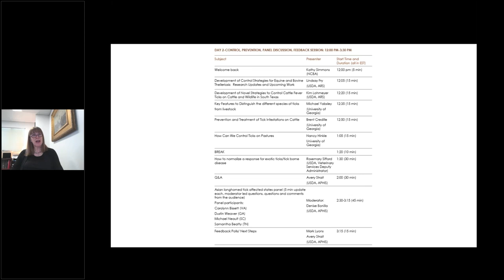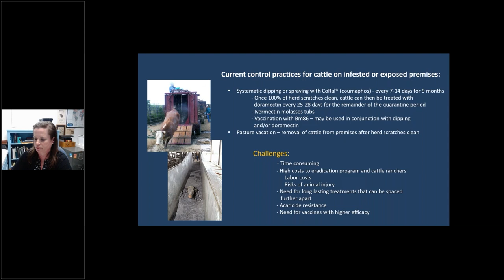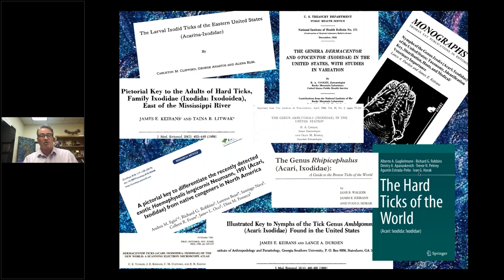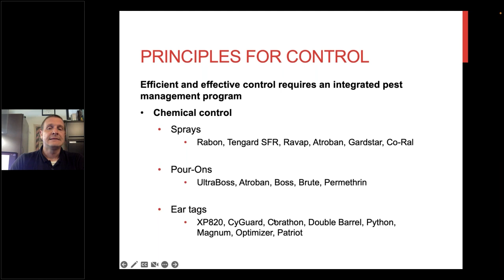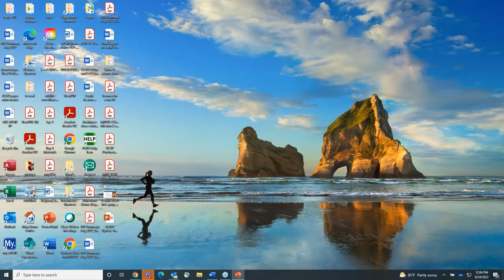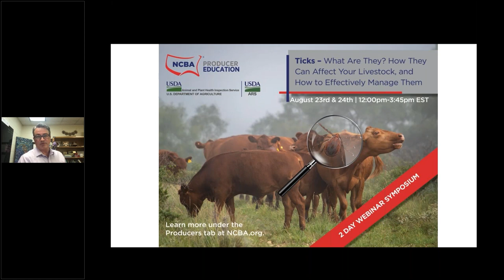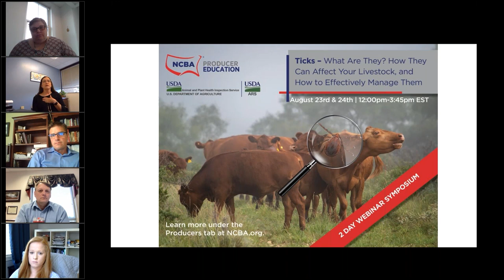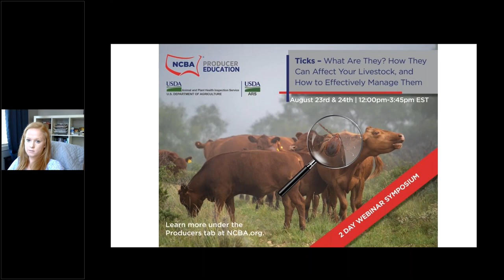Ticks- Part 2: What are they How they can affect your livestock, and how to effectively manage them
This two part webinar is for cattle producers, state animal health officials, veterinarians, and other industry stakeholders interested in learning how to identify the Asian Longhorned Tick (ALT) and better manage its associated diseases and spread. The ALT is an invasive, exotic tick first identified in the United States in 2017. Watch presentations from experts across the country to learn more about the ALT and the diseases it may carry to cattle and to humans.